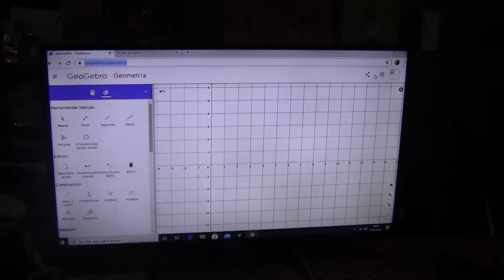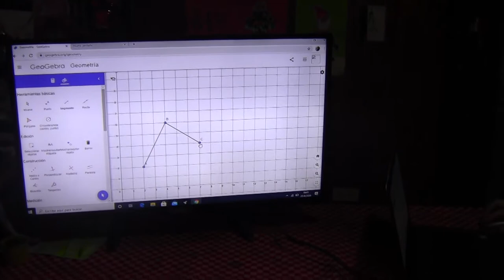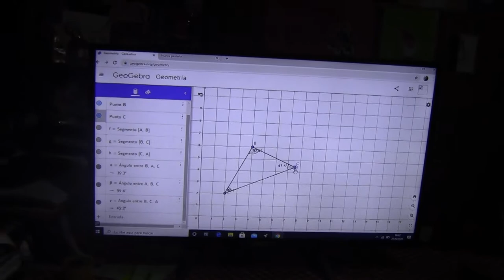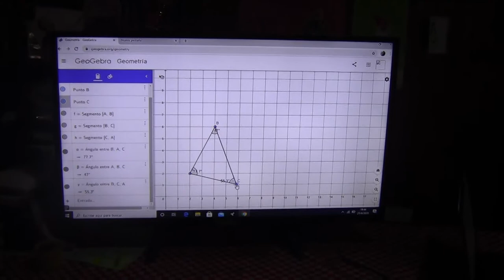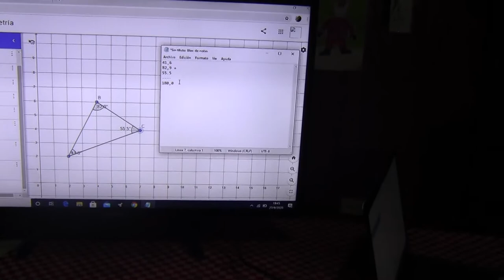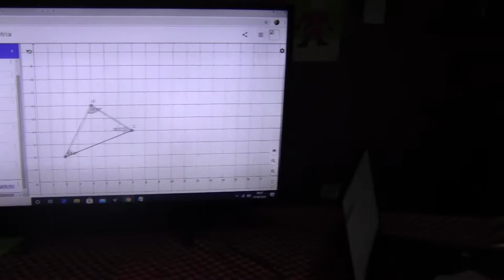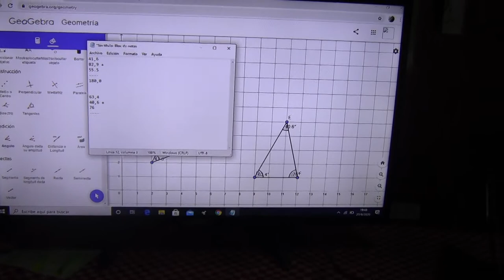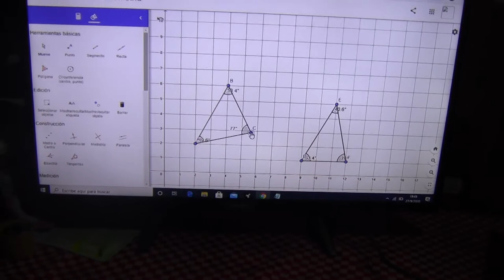PABLO GENER GEOGEBRA CLASE 2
INSTITUTO DEL PROFESORADO CONSUDEC
MATERIA: RESIDENCIA I
PROFESOR: PABLO CORTÉS
ALUMNO: PABLO GENER
CURSO: TERCER AÑO
AÑO: 2020

CLASE: GEOGEBRA, MEDICIÓN Y SUMA DE ÁNGULOS INTERIORES DEL TRIÁNGULO